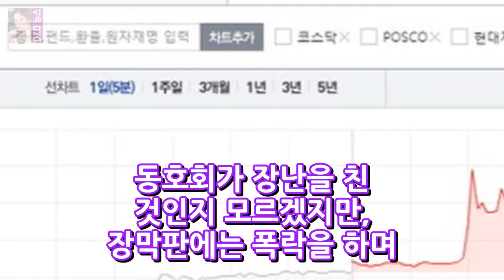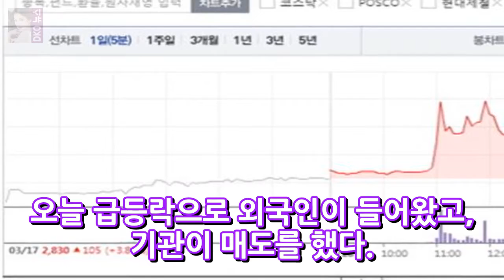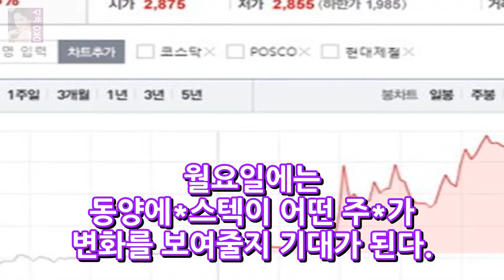동양에스텍 갑작스러운 상승후 하락 DKO 뉴스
동양*에스텍이 갑작스럽게 주가가 20% 이상 폭등을 하며 요동을 쳤다. 동호회가 장난을 친 것인지 모르겠지만 장막판에는 폭락을 하며 +3.53%로 2930원에 장마감을 했다. 최근 감사보고서에 따르면 자산 총계와 자본 총계 부채 총계가 조금씩 늘었다. 동양에스텍은 기업실적분선에 비해서 주가가 저평가가 되어 있다는 말이 많다. 현재 시가총액 300억원대도 되지 않으며 상장주식수는 10000000 주이다.